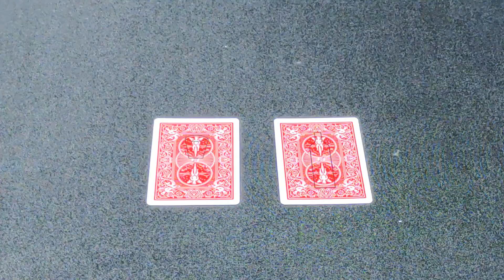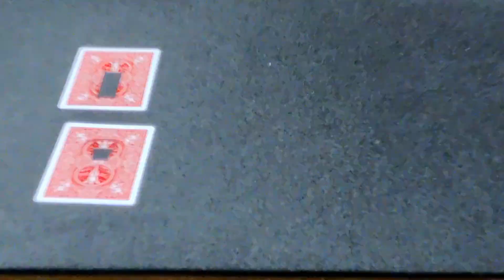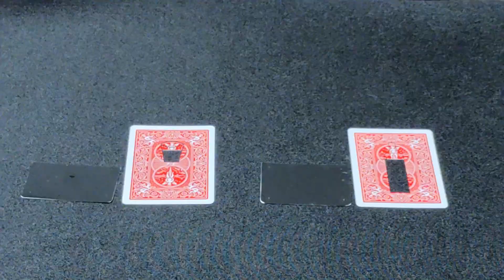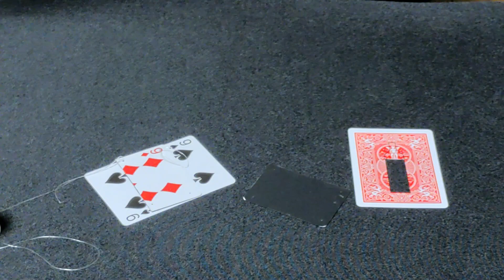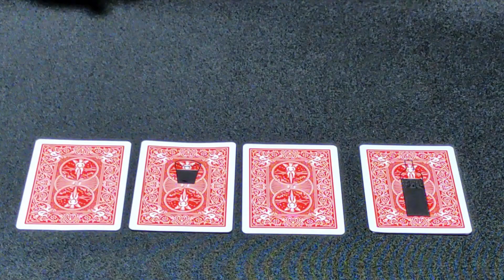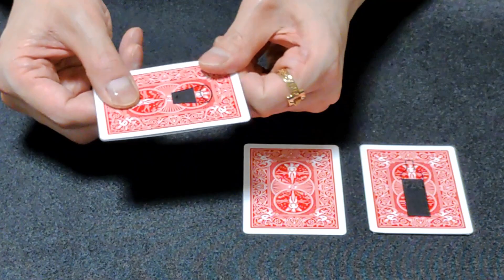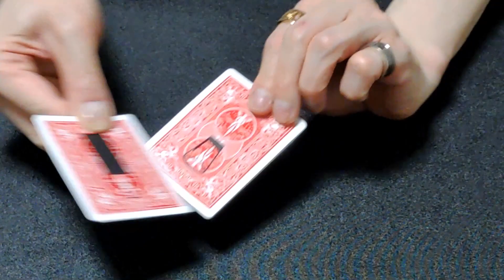絵に描いたドリンクをグラスに注ぐと量が減って増える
誰でも簡単に作れて簡単に演じられるマジック